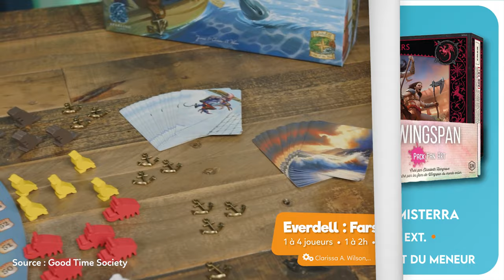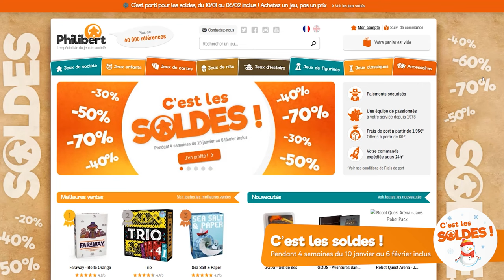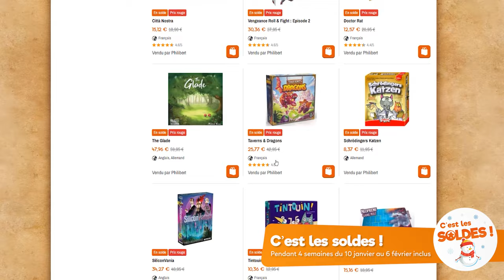Philinews #309 • Nouveautés ludiques (19 janvier 2024)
00:00 ▶ INTRO

00:06 🏝️ MY ISLAND

00:22 🖌️ SAGRADA – ARTISANS

00:40 🌊 EVERDELL : FARSHORE

00:54 ⏭ ÉGALEMENT DISPONIBLE

01:06 🏴‍☠️ CANONS OU DOUBLONS

01:23 💡 PAMPERO

01:39 🌌 ANUNNAKI - L'AUBE DES DIEUX

01:58 ☃️ C’EST LES SOLDES !

02:09 ⏹ OUTRO